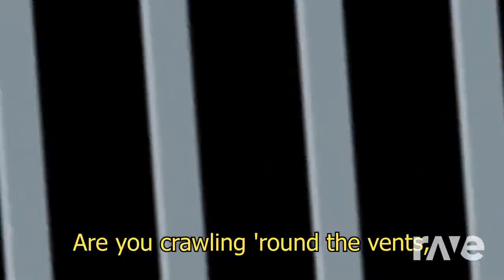Mashup | RichaadEB, CG5 x John Mavro - Let Out Lyin' 2 Me Light